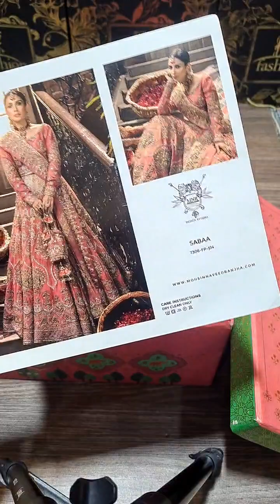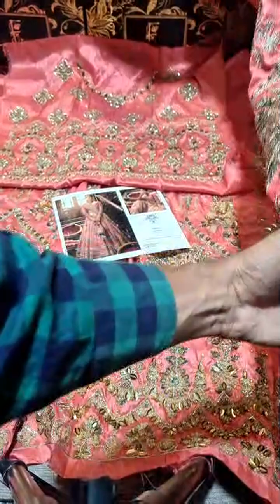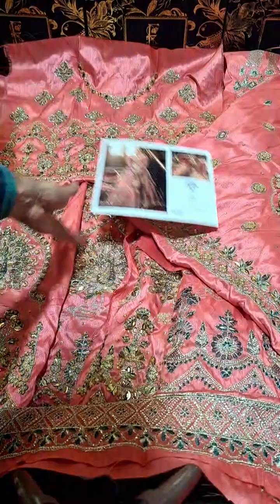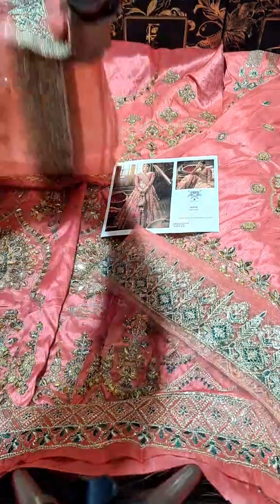𝗠𝗼𝗵𝘀𝗶𝗻 𝗡𝗮𝘃𝗲𝗲𝗱 𝗥𝗮𝗻𝗷𝗵𝗮 𝗪𝗲𝗱𝗱𝗶𝗻𝗴 𝗖𝗼𝘂𝘁𝘂𝗿𝗲 𝗙𝗼𝗿 𝗕𝗿𝗶𝗱𝗲 𝗦𝗔𝗕𝗔𝗔 𝗥𝗮𝘄 𝗦𝗶𝗹𝗸 - 𝟬𝟵𝟱𝟯𝟬 - 𝗡𝗲𝘄 𝗔𝗿𝗿𝗶𝘃𝗮𝗹